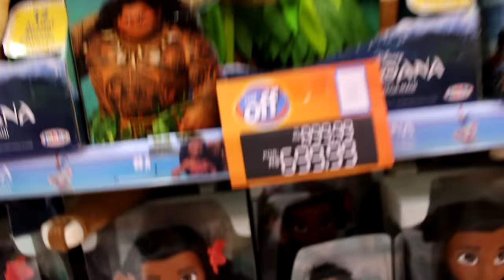NOSSA ROTINA DA MANHÃ DE SÁBADO (Aula de teatro e Shopping)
No vídeo de hoje mostramos a rotina do nosso sábado.